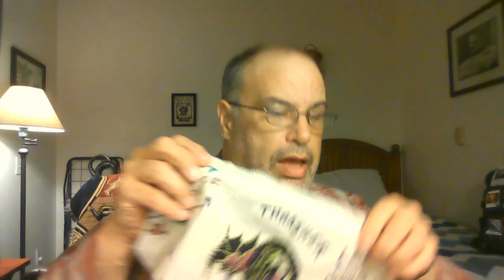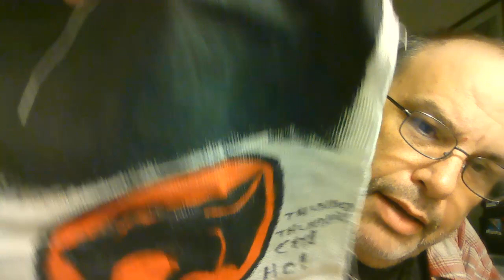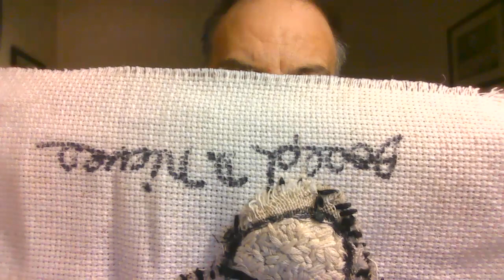Video Journal Joseph D Nieves DEC 29. 2023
Time: 9:48PM Today Subject I showing my Needle Points DRAGONS